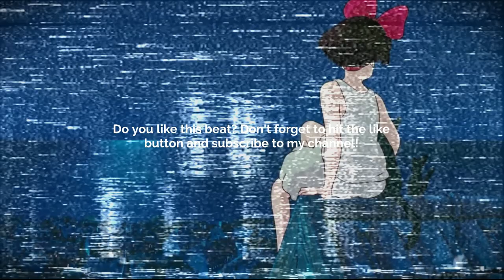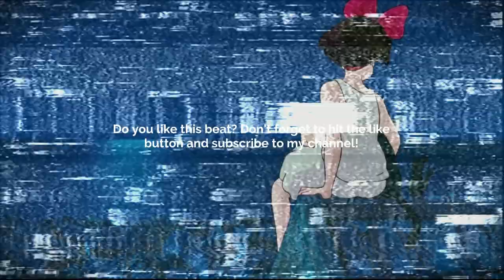[FREE] GUITAR TYPE BEAT -